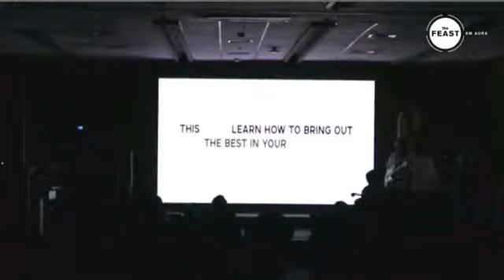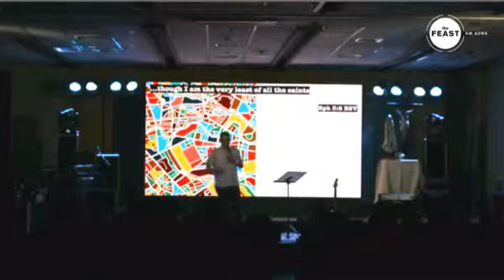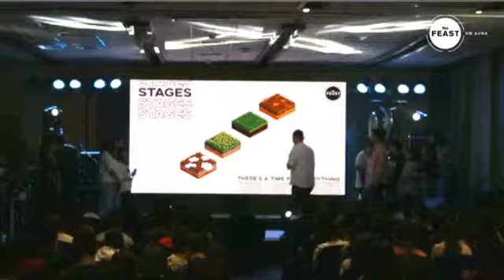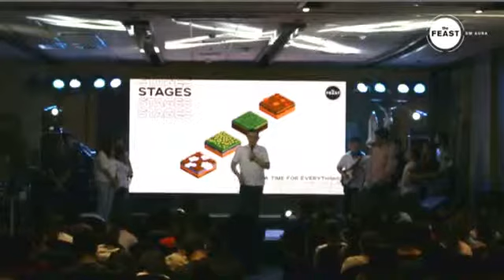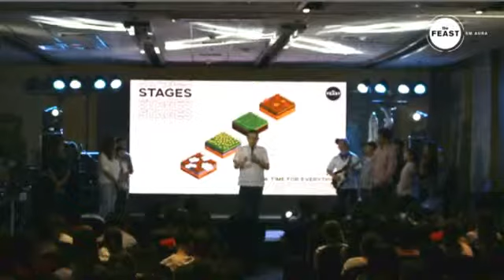Stages - Talk 1